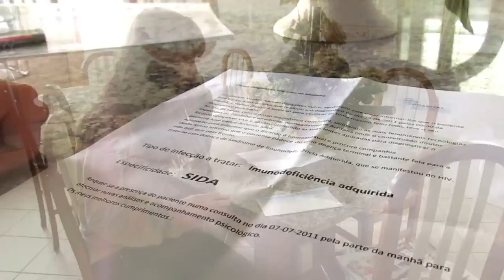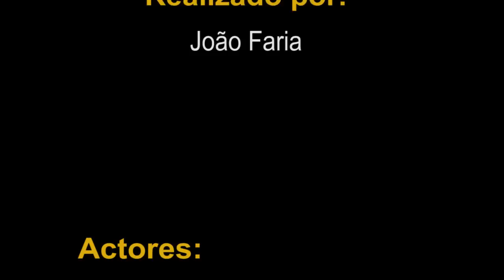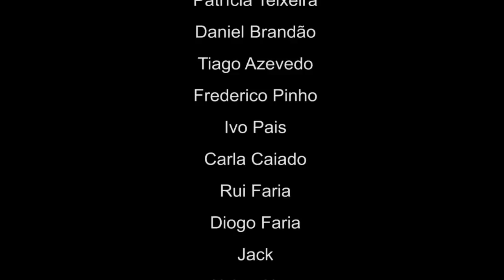Entre o Abismo e a Morte (Parte 2/2)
2ª Parte da Curta metragem

...:::::!NO COPYRIGHT INFRINGMENT INTENDEND!!!:::::. *

Comment if you want subtitles!!

En: A short film created for a school subject by our group:
Emanuel Silva
João Faria
Leonardo Olivieri
Rui Alves
Tiago Silva

If you like it please share, and in case you want this movie subtitled please comment!!
Uma curta metragem ficcional realizada para a disciplina de Área de Projecto pelo grupo de alunos:

João Faria
Tiago Silva
Rui Alves
Emanuel Silva
Leonardo Olivieri